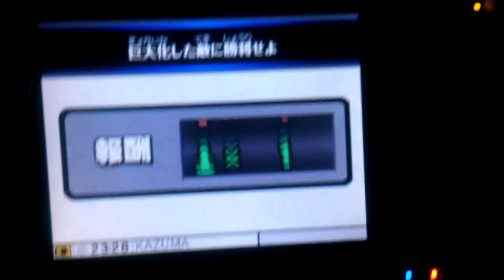[ゲーム実況]大乱闘スマッシュブラザーズfor Nintendo 3DS シンプルPart 1